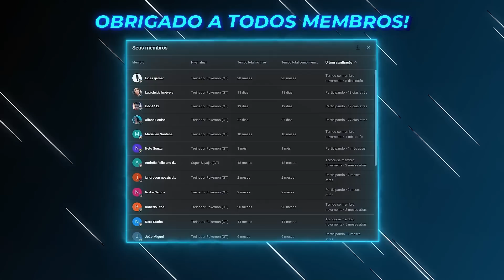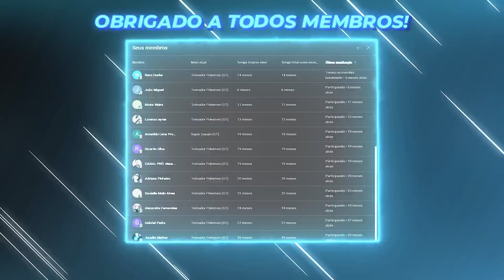FINGI ser UM HEROI PARA BEIJAR MINHA CRUSH!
MEUS CANAIS: @GOT3NG3  e @gotenemaju8057